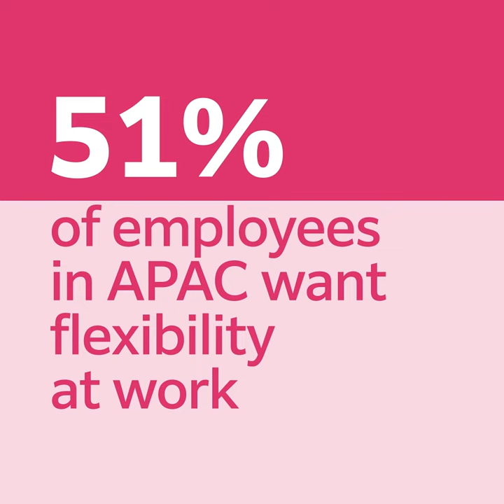Work flexibility | Increase Hybrid Teams’ Productivity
Hybridworking goes mainstream. It’s challenging to ensure the productivity under this irresistible trend.
51% of employees in APAC want flexibility at work. To overcome the remote work challenges and enhance employee experience (EX), enterprises need to connect hybrid workforce with open and transparent communications. Unlock collaborative communication to achieve a Smart Workstyle